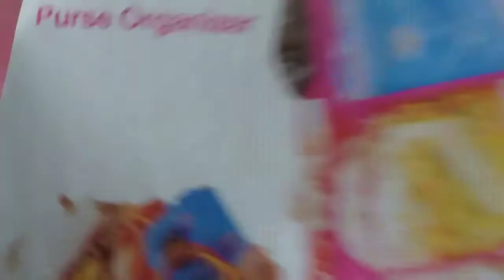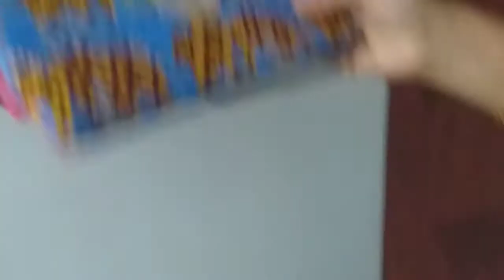Women's Wardrobe Organization | Learn how to organize handbags | AIOS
Hello friends this video all about women's wardrobe organisation . If you like this video then please like , share and subscribe to our channel and press the bell Icon so you don't miss the notification of my new videos and comment on below my Instagram handle is sarojsingh7662.

Link for the products ÷

1. Saree Bag Pink Pack of 3

2. Purse Organizer

All in one saroj